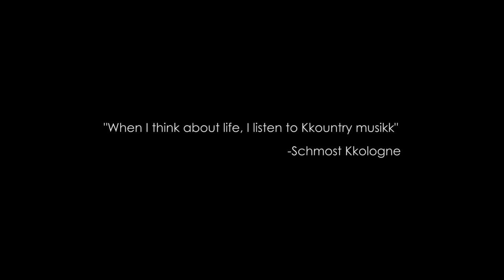SPARK MASTER TAPE - BLASSTA & SKRILLAMAN (Studio Bakk Alley 1takke)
Quikk bakk alley takke before spillin more SWOUP in the studio.
Shoutout to all rappers in bakkground.
SWOUP VISUAL BY: TSCHAKii DOoss

PAPER PLATOON